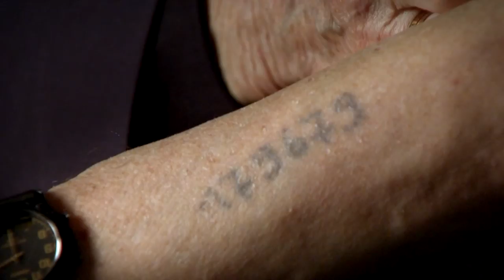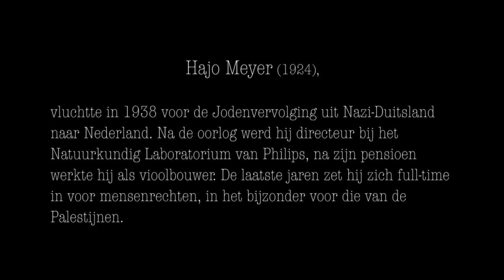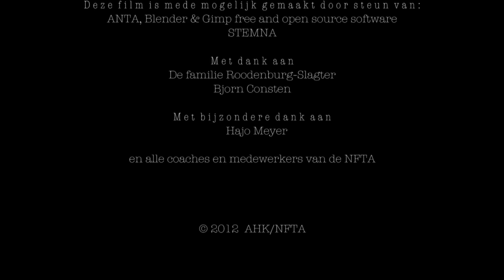My good fortune in Auschwitz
An animated documentary about how HAJO MEYER (87) has survived Auschwitz and the role played in their friendship. Hajo tells his story in an interview, and his memories are partly depicted in animation. ( blender animation)

This was my studie project on the dutch film academie this year. I drew around 1200 frames ( 11 min each frame) the animation has around 1600 frames.

The 3D scenes are made in blender, so thats why i'm posting this on my channel.

There should be english subtitles